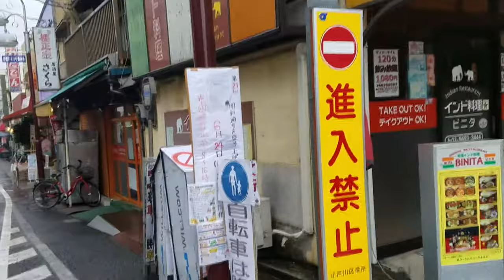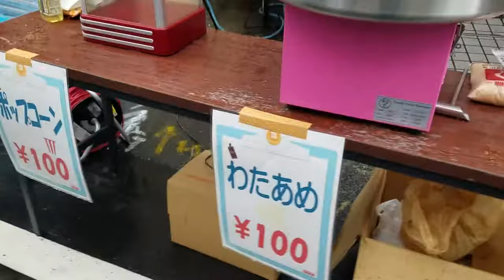第29回小岩昭和通りを盛り上げちゃおう祭り